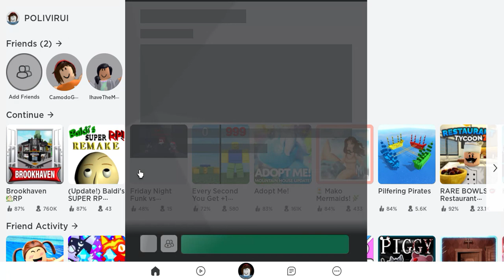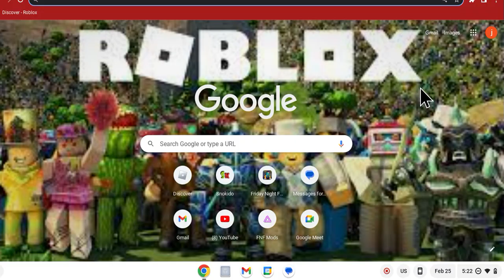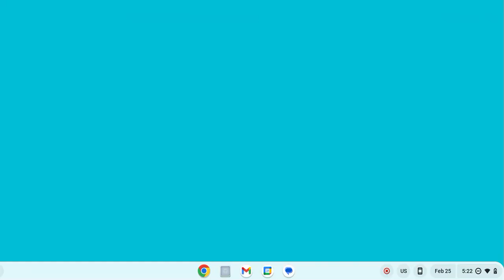Screen recording 2023 02 25 5 17 52 PM